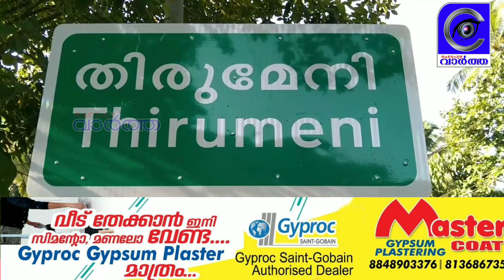ഇന്നത്തെ വാർത്തകൾ 13-11-2021